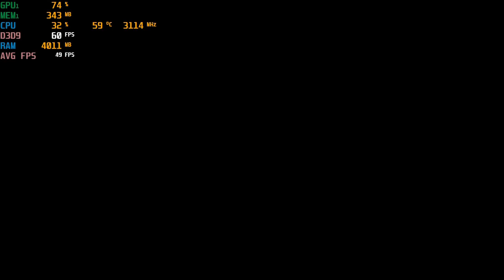Castlevania: Lords of Shadow – Mirror of Fate - With The HD 620 IGPU at 720p; Acer Aspire E-15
*720p, No AA

System:  Acer Aspire E 15 ( E5-575G-52RJ )
Cpu: I5-7200u 3.1ghz  (Kaby Lake)
Gpu: Intel HD 620
Ram: 16gb (2x8gb) 2133mhz ddr4
OS: Win10 Home, recorded with windows game dvr
Res: 720p